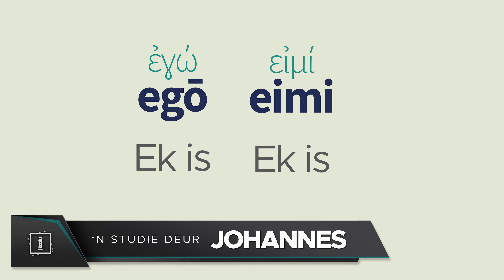Joh 6:16-21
'n Studie deur Johannes